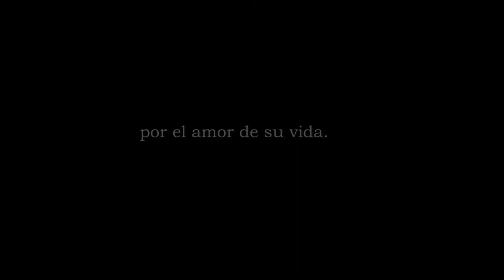Trailer de "Perros Callejeros" [HD] (2.011)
Lauper regresa en su tercer rodaje en solitario: "Perros Callejeros", una version moderna del conocido film bandera del cine quinki.
El Torete se reune con el Corneta y el Pirulí, pero la libertad de la que disfruta tiene un precio muy alto.

•••ENLACES ADICIONALES:

•Los mejores Playlist de música, vídeos y audio tracks en el canal Oficial de ON MUSIC en Youtube:

• Página Web de ON MUSIC , música para descubrir, para vivir y para recordar. Creada por Aaron Lauper:

•No te pierdas la nueva web serie MEGAFIT, producida por Aaron Lauper. La temporada entera aquí: